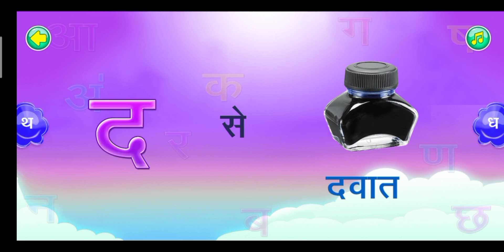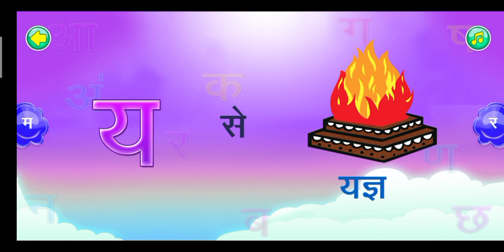क से कबूतर, ख से खरगोश, हिंदी वर्णमाला,क ख ग, अ आ इ ई, K se kabutar, Hindivarnamalaand hp pictures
We all remember how we learnt and memorized Ka Kha Ga Gha in classrooms. But since the world has changed, let your child learn 36 Hindi Alphabets with their new friends Baa and Bee. As Baa and Bee, enter their dreamy imagination, let them befriend your children so that they can dance and learn Ka se Kabutar, Kha se Khargosh.

हम सभी को याद है कि हमने कैसे क्लासरूम में क ख ग घ ङ सीखा और याद किया। लेकिन दुनिया बदल गई है, अपने बच्चों को उनके नए दोस्तों बा और बी के साथ 36 हिंदी अक्षर सिखाएं। जैसा कि बा और बी, अपनी काल्पनिक दुनिया में प्रवेश करते हैं, आपके बच्चे उनके साथ नाचते हुए क से कबूतर और ख से खरगोश सीखें ।

ख ख ख
ख ख ख

ग ग ग
ग ग ग

घ घ घ
घ से घोड़ा
घ से घोड़ा
घ घ घ

ङ ङ ङ
ङ से खाली बजाये ताली
ङ ङ ङ

च च च
च से चंदा
च से चंदा
च च च

छ छ छ
छ छ छ

ज ज ज
ज ज ज

झ झ झ
झ झ झ

ञ ञ ञ
ञ से खाली बजाये ताली
ञ ञ ञ

English Translation

Kha Kha Kha
Kha Kha Kha

Ga Ga Ga
Ga se Gaay
Ga se Gaay
Ga Ga Ga

Gha Gha Gha
Gha se Ghoda
Gha se Ghoda
Gha Gha Gha

Ang Ang Ang
Ang se Khali
Bajaye Taali
Ang Ang Ang

Ka Kha Ga Gha Ang

Cha Se Chanda
Cha Se Chanda

Chha Chha Chha
Chha Se Chattri
Chha Se Chattri

Ja se Jahaj
Ja se Jahaj

Jha Jha Jha
Jha Se Jhanda
Jha Se Jhanda
Jha Jha Jha

Cha Se Khali
Bajao Tali
Cha Cha Cha
Cha Chha Ja Jha

Ta se Tamatar
Ta se Tamatar

Tha Tha Tha
Tha se Thanda
Tha se Thanda
Tha Tha Tha

Da se Damru
Da se Damru

Dha Dha Dha
Dha se Dholak
Dha Se Dholak
Dha Dha Dha

Ana Ana Ana
Ana Se Khali
Bajaye Taali
Ana Ana Ana

Ta Tha Da Dha Na

Ta se Tarbooz
Ta se Tarbooz

Tha Tha Tha
Tha se Thali
Tha se Thali
Tha Tha Tha

Da se Dawai
Da se Dawai

Dha Dha Dha
Dha se Dhanush
Dha se Dhanush
Dha Dha Dha

Na se Narial
Na se Narial

Pa se Patang
Pa se Patang

Pha Pha Pha
Pha se Phal
Pha se Phal
Pha Pha Pha

Ba se Bandar
Ba se Bandar

Bha Bha Bha
Bha se Bhalu
Bha se Bhalu
Bha Bha Bha

Ma Ma Ma
Ma se Macchli
Ma se Macchli
Ma Ma Ma

Pa Pha Ba Bha Ma

Ya se Yoga
Ya se Yoga

Ra Ra Ra
Ra se Rassi
Ra se Rassi
Ra Ra Ra

La se Laddoo
La se Laddoo

Va Va Va
Va se Varsha
Va se Varsha
Va Va Va

Ya Ra La Va

Sha Sha Sha
Sha se Shankh
Sha se Shankh
Sha Sha Sha

Sha Sha Sha
Sha se Shatkon
Sha se Shatkon
Sha Sha Sha

Sa Sa Sa
Sa se Saanp
Sa se Saanp
Sa Sa Sa

Ha se hasi
Ha se Hasi

Sha Sha Sa Ha

Sha Sha Sha
Sha se Kshatriya
Sha se Kshatriya
Sha Sha Sha

Tra Tra Tra
Tra se Trikon
Tra se Trikon
Tra Tra Tra

Gya Gya Gya
Gya Se Gyani
Gya Se Gyani
Gya Gya Gya

Sha Tra Gya

Lyrics and Music Composed by BaaBee TV

BaaBee TV is an animation studio based out of New Delhi.
ज जहाज
 थ थरमस
Ka se kabutar kha se khargosh | क से कबूतर ख से खरगोश | Hindi Vyanjan | हिंदी व्यंजन